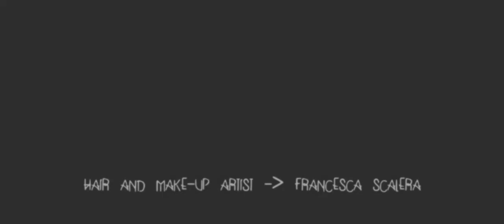Perfect Illusion (Lady Gaga cover) - ALCHEMICAL CONNECTION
Alchemical Connection performing PERFECT ILLUSION - Lady Gaga cover.

Alchemical Connection are:

Francesca R. Anastasi: Voice
Alessandro Crippa: Guitar
Alex 'Raven' Colombo: Bass Guitar
Alessandro Degiorgio: Drums

Additional Keyboards: Dario Freddi (DIRAXY)

Hair Stylist & Make Up Artist: Francesca Scalera